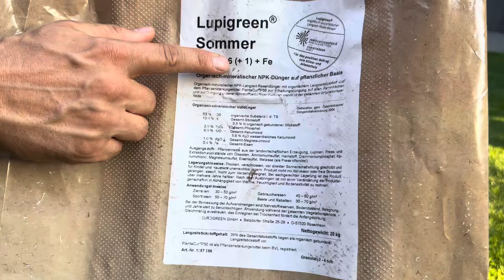Warum Du das düngen im Sommer nicht vergessen darfst 🌱| Rasenpflege im Sommer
Im heutigen Video geht es um den richtigen Dünger im Sommer. Im Sommer ist es wichtig, den Rasen regelmäßig zu düngen, um seine Gesundheit und Vitalität zu erhalten.

Produkte und Empfehlungen aus dem Video

Handbuch für Rasen

Gardena Sternfräse
Einhell Handstreuer (ohne Akku)
Einhell Handstreuer (mit Akku)
Einhell Akkur Rasenmäher
Einhell Vertikutierer

Rasensamen "Sportrasen Regenerationsmischung"
Rasensamen „Schatten & Sonnen Rasen “
Rasensamen „Spielrasen“
Rasensamen „dunkelgrün“
Rasensamen "Fairways"
Rasensamen "Trockenrasen wassersparend"
Vertikutierer Stihl RLE 240
    oder
Vertikutierer Akku-Stihl RLE 240

Meine Videoausstattung
Kamera: iPhone 14 Pro
Smartphone Stabilisator